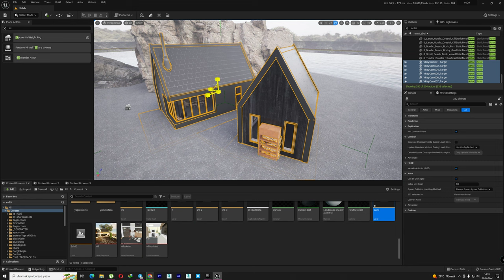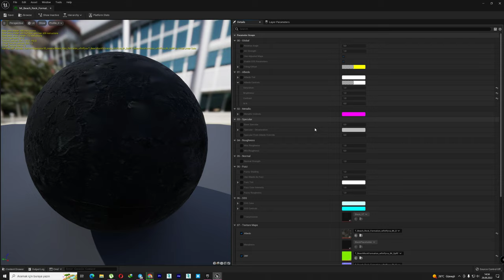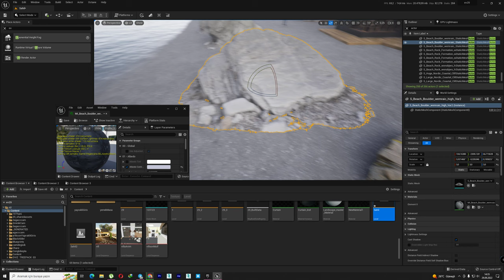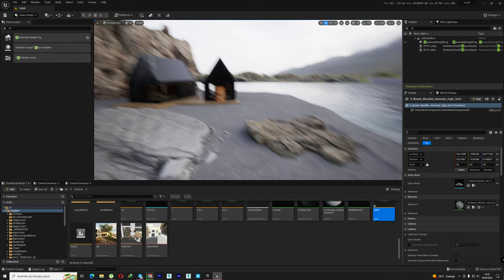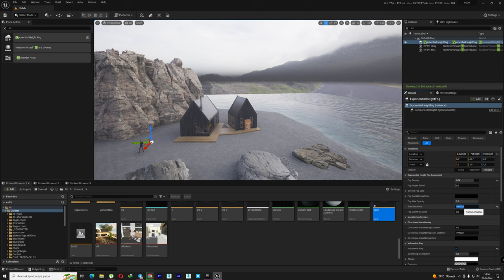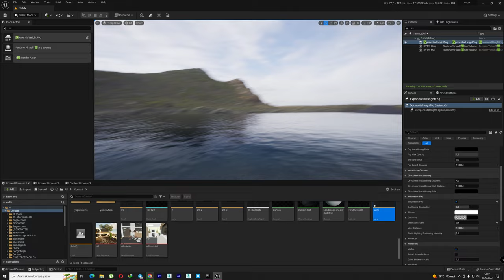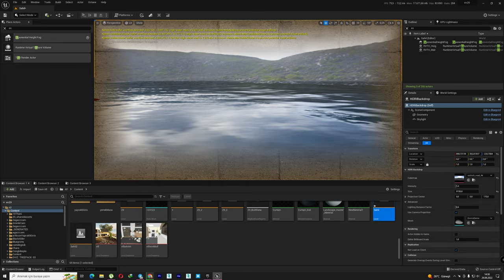Not yet finished ue5